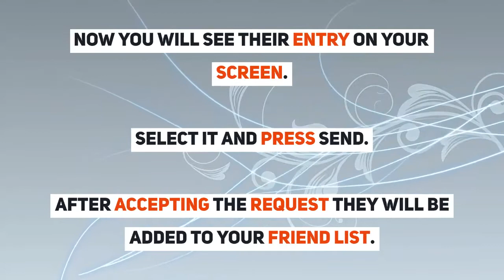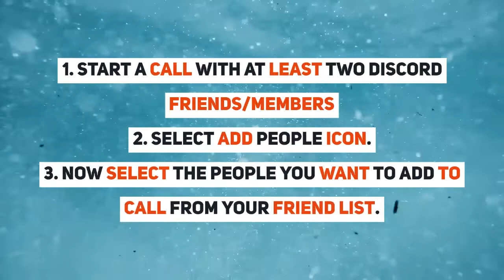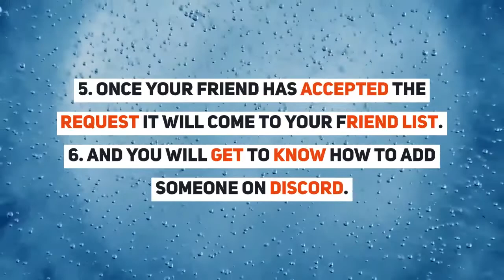How To Add Friends on Discord? Discord Friends on Mobile/Desktop/Web/iOS? [Best FIX 2022]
In this Video, We will Guide You about: How To Add Someone on Discord? How to Add a friend on Discord?

Discord is both used for gamers and non-gamers around the world and due to its epic features such as Go Live, Server Boosting, Screen share, Streamer mode, and much more.

So if you just made a Discord account and looking to add friends on Discord through mobile/PC. Then this video will help you how to add friends on Discord or How To Add Someone on Discord.

CONTENT:
 00:00    Introduction
 00:31    How to Add Nearby Friends with the Discord Mobile App
 00:52    How to Share Discord Name?
 01:15    How to Add People to Discord Call?
 01:31    How To Add Someone on Discord Using Desktop/Web?
 02:06    How To Add Friend on Discord on Mobile(Android/iOS)?
 02:41    How To Add Someone on Discord within a Server?